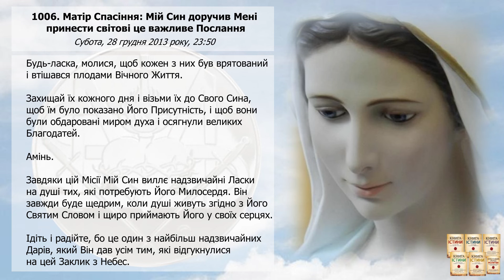Послання 1006. Матір Спасіння: Мій Син доручив Мені принести світові це важливе Послання (озвучено)